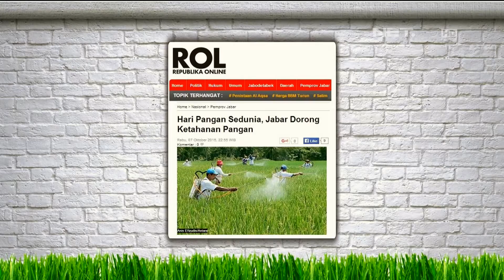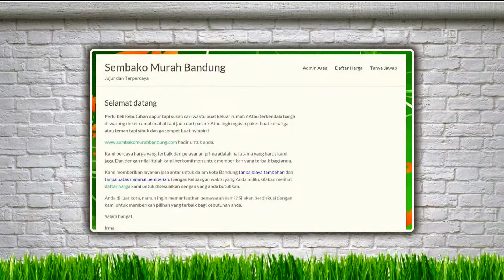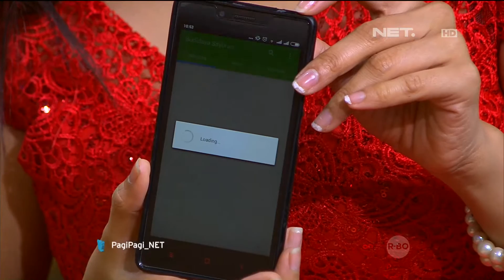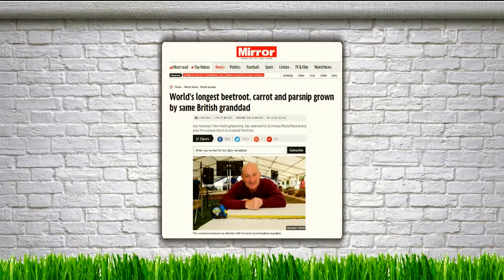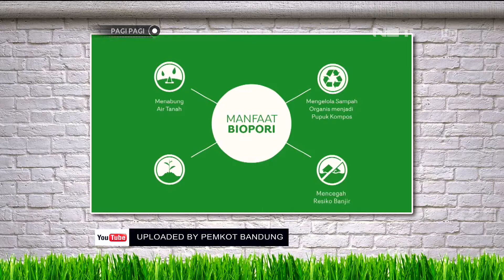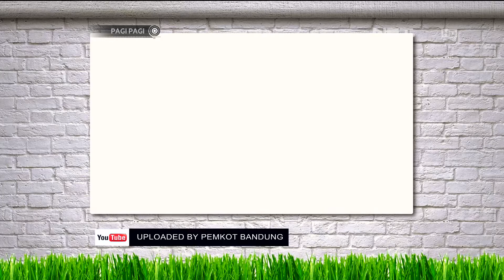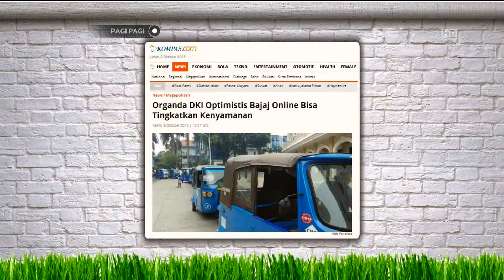Pagi Pagi 16 Oktober 2015 Part 1/5 - Membahas Hari Pangan Sedunia Bersama Whulandary Herman